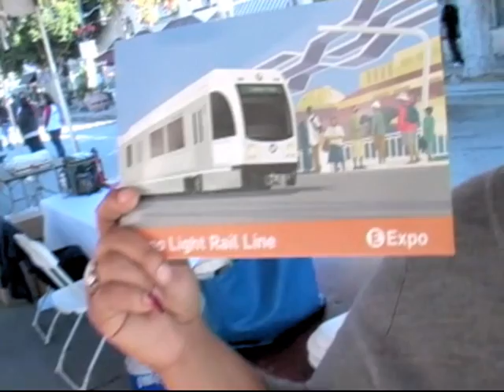MLK Empowerment Congress And Gospel Fest Fair